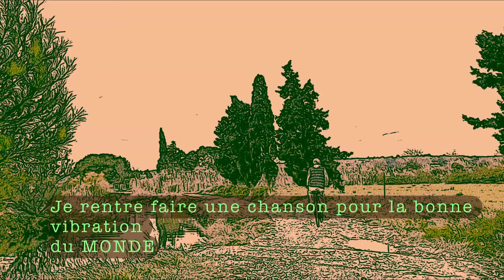A.A (Azel Asher ) *Dualité Célèste* Studio KA 02/11/2023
La recherche est un IdéHALL Céleste . A la rencontre du Quantique Divin inondant les ruisseaux de tous les sens en relations avec les parfums fleuries qui Apaisent. Êtres éternel pour le bien de Paix tel l'Arbre de l'Histoire de notre l'HumaniThé .